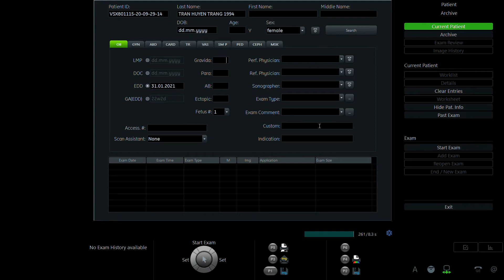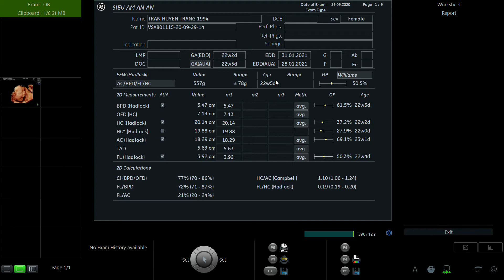TRẦN HUYỀN TRANG 1994